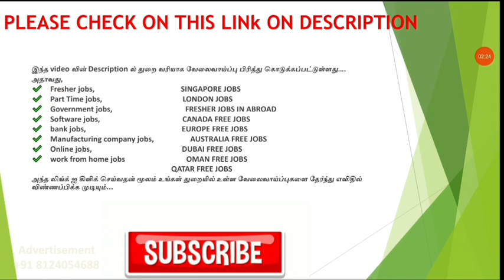25,000 SALARY | LEADING ONLINE COMPANY JOBS | DELIVERY EXECUTIVE JOBS | CHENNAI JOBS 2022 | TNJOBS